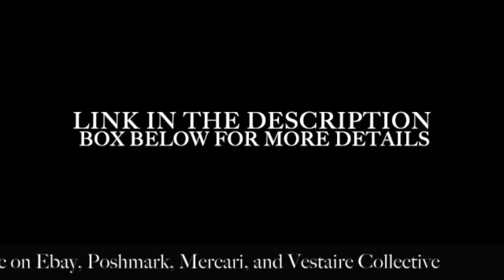Tory Burch Norwood Soft Fleming Convertible Shoulder Bag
Visit Monarc.o.Monarc for over 400 styles of authentic Tory Burch handbags
Feel free to request any in-stock handbag review in the comment section